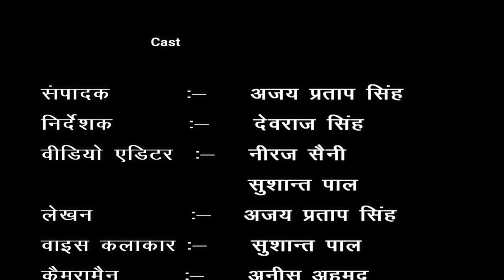ऐसा गांव जहां पानी की निकासी की व्यवस्था बहुत ही खराब है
जिला मुरादाबाद, ब्लॉक डिलारी, का गांव सुल्तानपुर  दोस्त में पानी की निकासी की व्यवस्था बहुत ही खराब है जिसकी शिकायत केंद्र सरकार को लिखित में की जा चुकी है पर सरकार द्वारा कोई उचित कदम नहीं उठाया गया जिससे ग्रामीणों को जलभराव के कारण काफी दिक्कतों का सामना करना पड़ता है ।